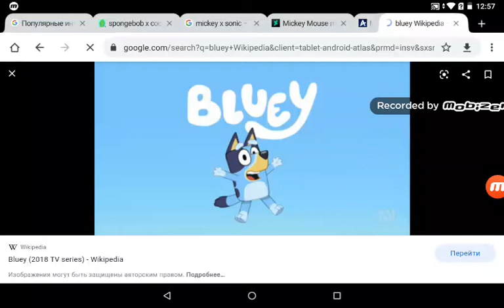Happy 2nd Anniversary of Bluey